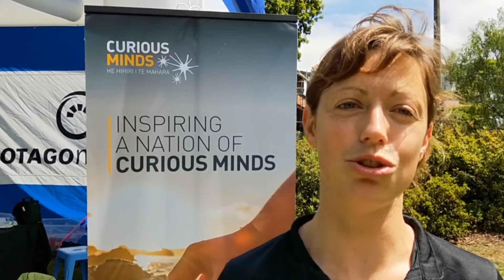Natural born scientists learning while at play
A new initiative from the Otago Museum hope to engage very young minds with scientific play.

Kia Rapua is a science playground for 'little kids', with experiments with water, sound, touch and more.